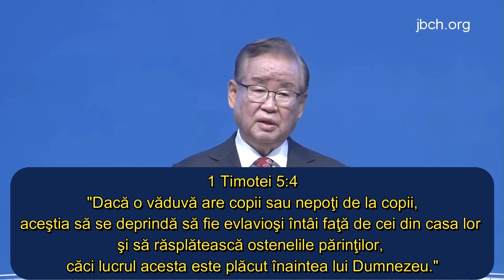Viata crestinului nascut din nou